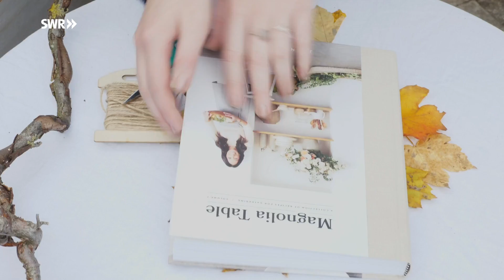DIY-Tipp im Herbst: Blättervorhang basteln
Mit diesem Blättervorhang holt ihr euch die bunten Herbstfarben in euer Zimmer. Ein super DIY für graue Tage! Welche Bastelideen hast du für den Herbst? Schreib es in die Kommentare!